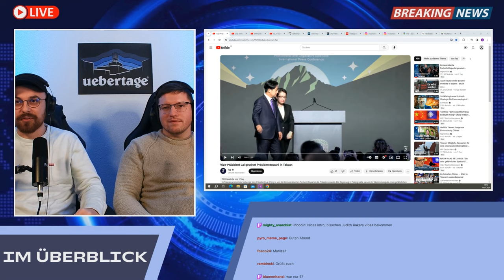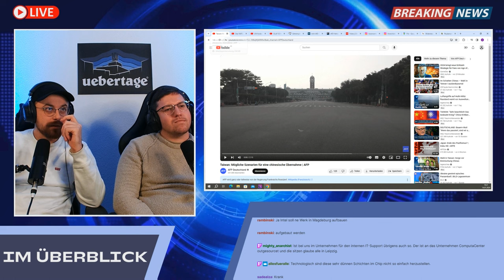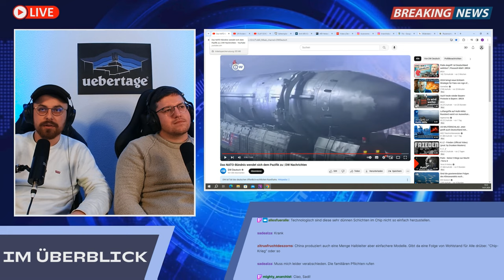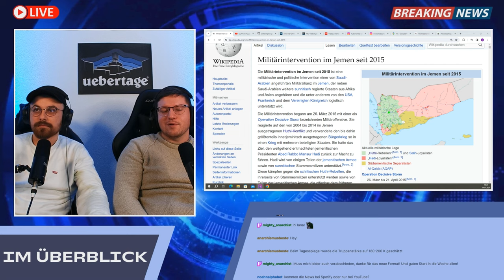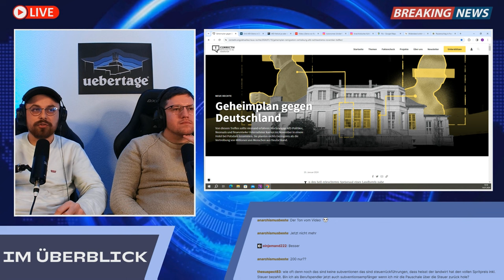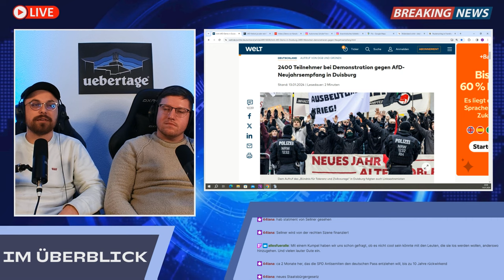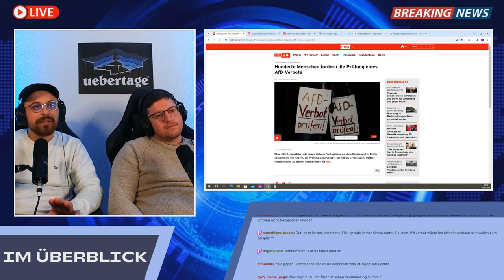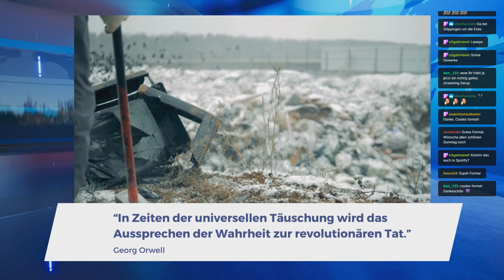Überblick: Bauernproteste, Huthi Rebellen, AFD Verbot?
Die erste Ausgabe unseres neuen Nachrichten Formats, mit leichten rucklern und kleinen Soundproblemen, zur Abwechslung mal wieder. Wir hoffen euch gefällt das Reupload trotzdem.

Wir sprechen im Überblick zu:

* Neuwahlen in Taiwan
* Nato Erweiterung im Pazifik
* die Huthi Rebellen
* Bauernproteste
* Geheimplan der Rechten für Deutschland
* AFD Verbot?

Sowie positive Entwicklungen aus der anarchistischen Bewegung!

Spenden & Merch

⁠Unterstützt Übertage!